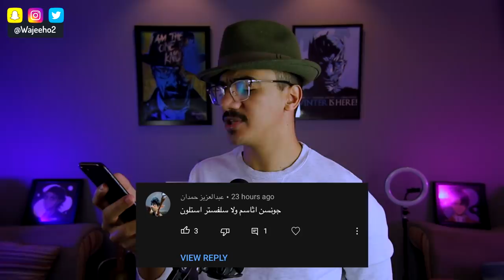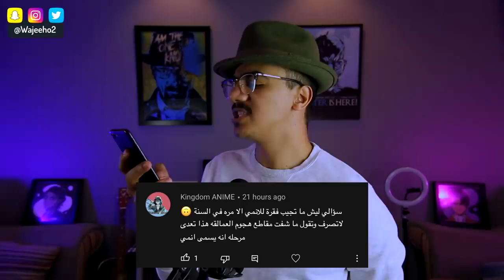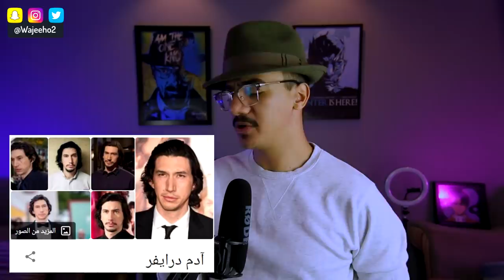الى اللقاء | اسئلة واقتراحات المتابعين